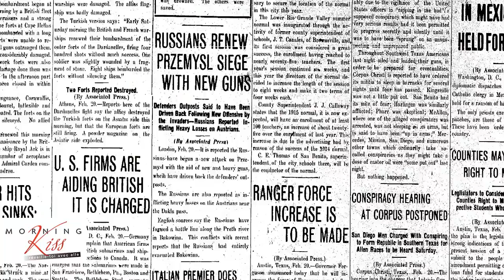X100 sur votre motivation en drague - avril 2016 | LE JOURNAL DE LA SEDUCTION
. 🎁 PDF GRATUIT : Lis mes "4 Compétences Clés" à cultiver dès aujourd'hui pour rencontrer, charmer et garder ta compagne !

👀 INSTAGRAM : Chaque jour une nouvelle pétite pratique sur la rencontre amoureuse

🧑‍🤝‍🧑 GROUPE FB : Postule à mon groupe Facebook secret "La Tribu" qui réunit les hommes actifs et motivés qui veulent se dépasser. Une seule règle : zéro touristes ! 🚧

💡 DIAGNOSTIC INDIVIDUEL OFFERT : Après un call de 30 minutes avec moi, repars avec de ton plan d'action personnalisé pour savoir par quoi commencer pour atteindre ton objectif.

Je suis coach certifié, formé à la PNL. J'ai fondé l'Institut Morning Kiss en 2014 pour transmettre à d'autres hommes l'approche de développement personnel qui m'a permis auparavant de transformer ma propre vie amoureuse.
Auteur du livre "30 Jours pour se caser (ou moins si vous lisez vite !)", aux éditions Kiwi, je suis régulièrement sollicité par les grands médias, écoles, entreprises, ainsi que par Meetic.

Je défends une approche moderne et mature des rencontres amoureuses, en proposant un travail sur soi pour dépasser ses limites et se défaire de ses blocages pour devenir acteur de sa vie amoureuse, en restant authentique et naturel.

🎯 Ma méthode signature : Les "4C" compétences clés de l'homme magnétique :

✅ #1 : CONFIANCE EN SOI, sinon tu resteras bloqué par la timidité...

✅ #2 : CLARTÉ D'INTENTION, sinon tu resteras "le bon pote"...

✅ #3 : CONNEXION, sinon elle t'oubliera vite...

✅ #4 : CONCRÉTISATION, sinon ça n'ira nulle part...

(... et aussi cultiver ton "truc en plus" à toi, unique et inimitable 😉)

Avec bienveillance,